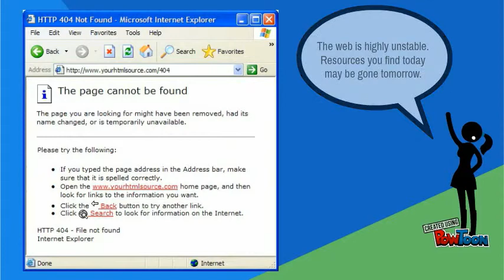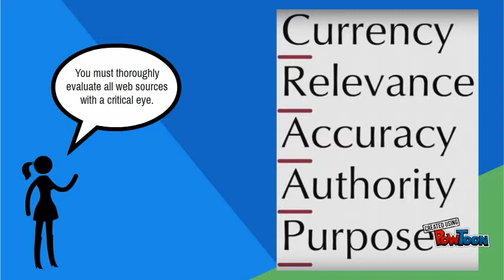Types of Sources: The Web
Learn about using web sources for your research.